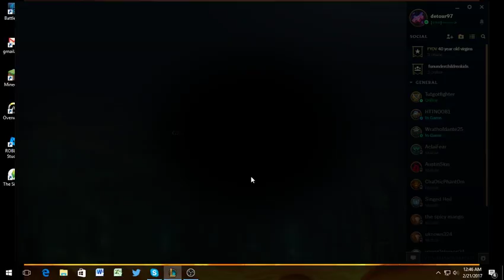MOST OVER POWERED CHAMPION?!?!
Today my friend and i found the most op champion?!?!